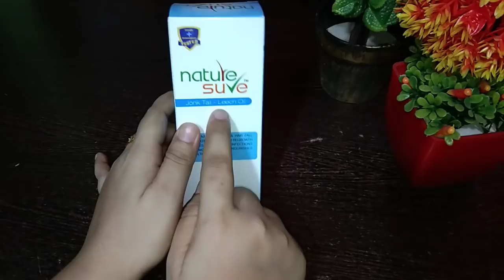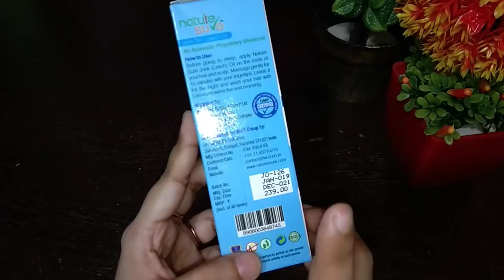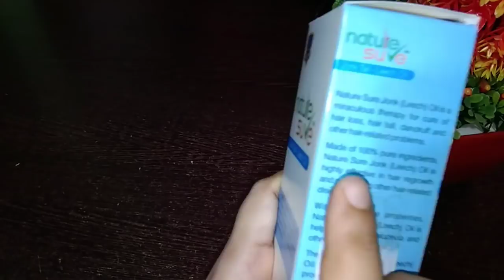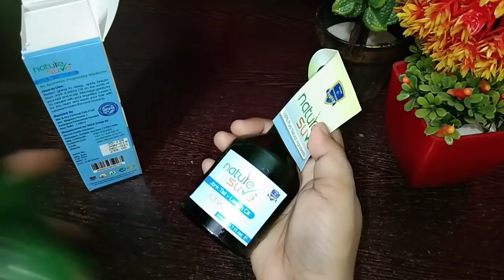सिर्फ एक चीज से बालों का झड़ना, सफेद होना, गंजापन, infection को दूर किजिए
Buy Nature sure jonk oil

Nature sure jonk oil, nature sur leech oil, hair fall, hair loss, gray hair, dandruff, review, nature sure oil review by simple beauty and lifestyle